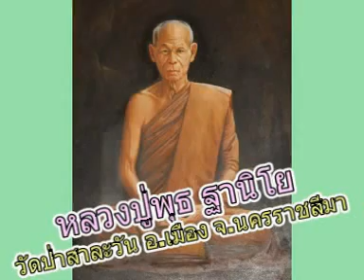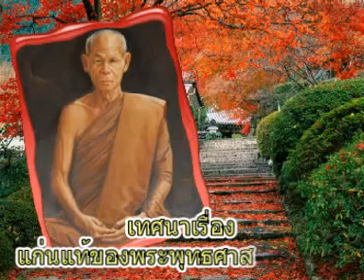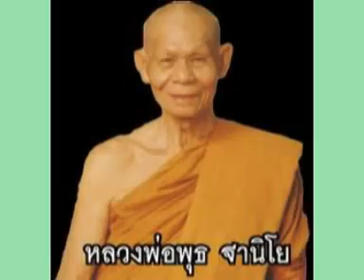หลวงปู่พุธ ฐานิโย เทศนาเรื่อง เรื่องแก่นแท้ของพระพุทธศาสนา ตอน๖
หลวงปู่พุธ ฐานิโย เทศนาเรื่อง เรื่องแก่นแท้ของพระพุทธศาสนา ตอน๖ วัดป่าสาละวัน ต.ในเมือง อ.เมือง จ.นครราชสีมา